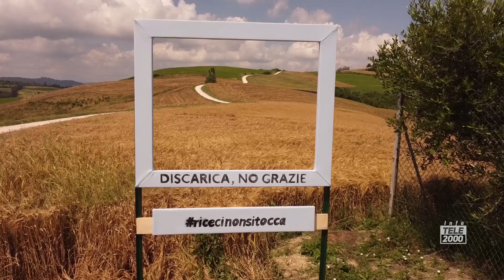Discarica Riceci, l'intervento dell'On. Luana Zannella